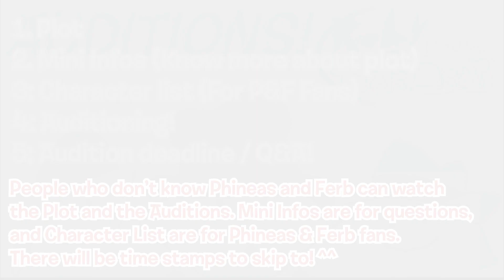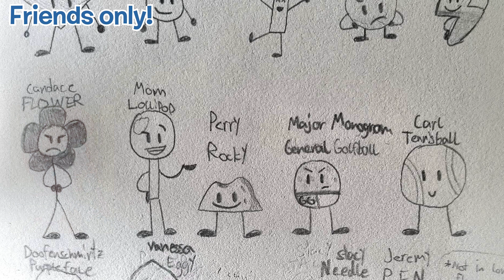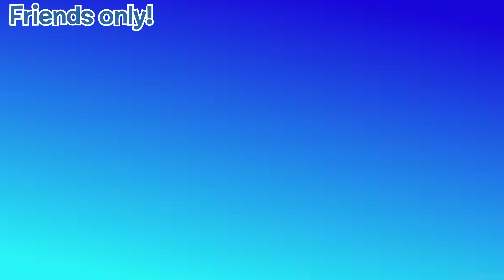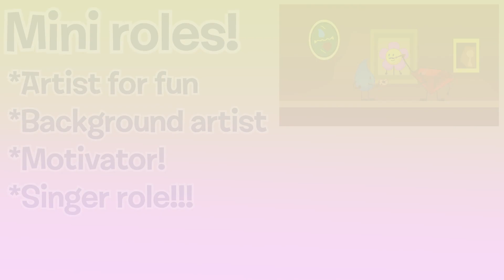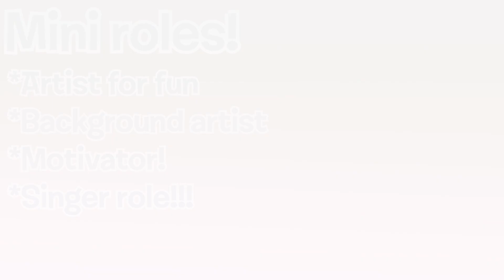Ruby and Teardrop AUDITIONS! (CLOSED)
That's right! A more in depth explanation for the project!
It's closed! No looking!

Timestamps:
Plot 0:00 - 1:12
Mini infos 1:13 - 2:37
Character list 2:38 - 4:25
Auditioning 4:26 - 6:00
Q&A and Outro 6:01